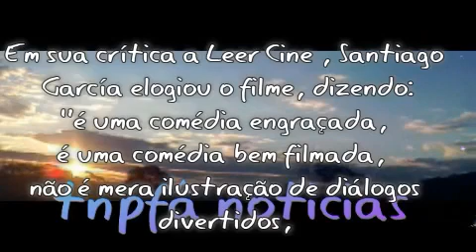Permitidos filme Romance rede globo corujaõ 21/12/2022